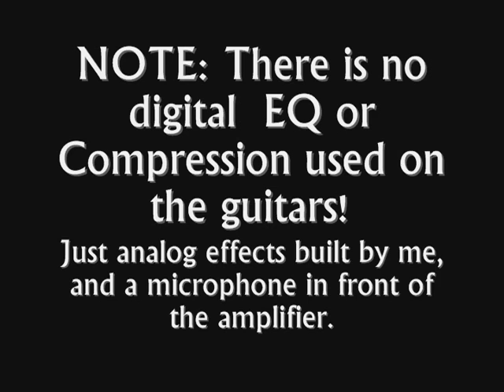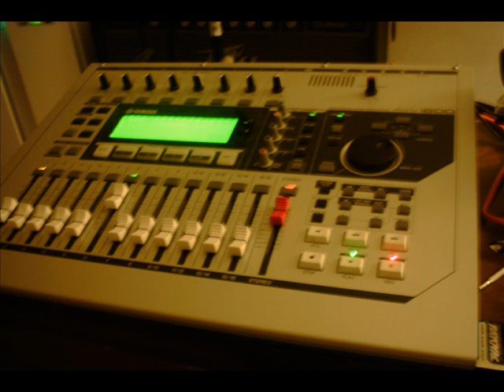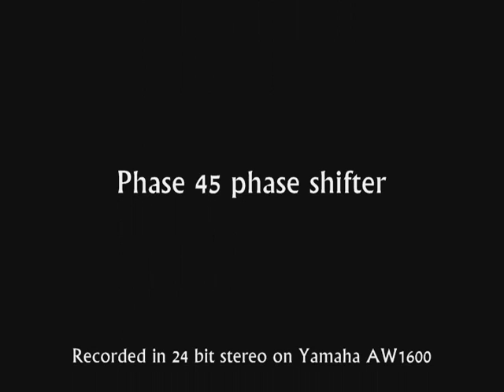The Silent Seas - Pink Floyd or Hendrix like trance guitar instrumental on Stratocaster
I am a Gibson guy but this one is on the Stratocaster type guitar.

84 beats per minute